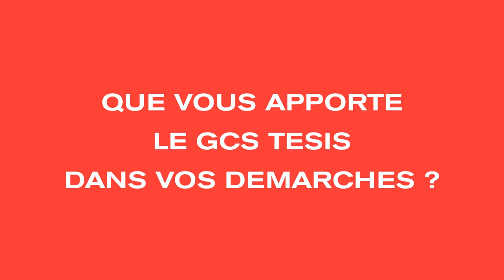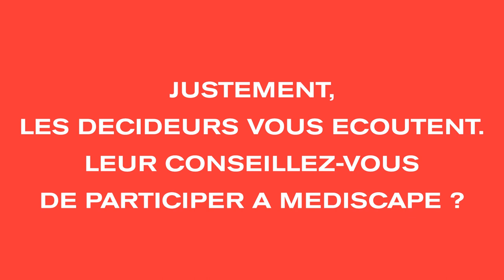Cybersécurité dans la santé et sensibilisation : des enjeux réels pour La Réunion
Stéphane Duchesne, Responsable de la Sécurité des Systèmes d'Information et Délégué à la Protection des Données pour les établissements du GHT Réunion, livre son point de vue sur la crise cybersécuritaire qui frappe les établissements de santé.

GCS TESIS, le numérique au service de la santé publique dans l'océan Indien

Le Groupement de Coopération Sanitaire TESIS accompagne les professionnels de santé de La Réunion dans la transformation numérique de leurs métiers.

Depuis 20 ans, nous développons des services e-Santé pour faciliter et sécuriser la communication des informations médicales sur le territoire, et nous aidons les soignants à s’adapter sereinement aux nouvelles pratiques venues du numérique.

Notre but : leur offrir les moyens de mieux soigner, accompagner et protéger la vie privée des usagers.

Notre mission s’inscrit dans une collaboration très étroite avec l’Agence de Santé Océan Indien qui nous confie la déclinaison opérationnelle des politiques publiques de santé sur le volet numérique, pour le territoire de La Réunion et Mayotte.